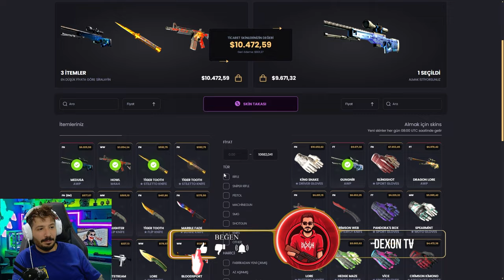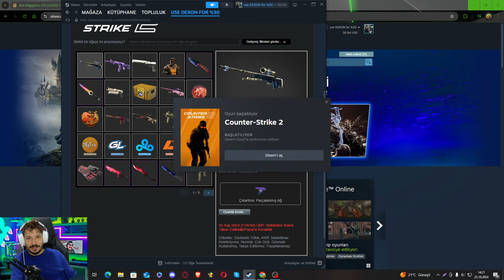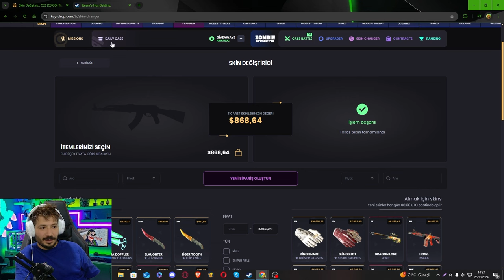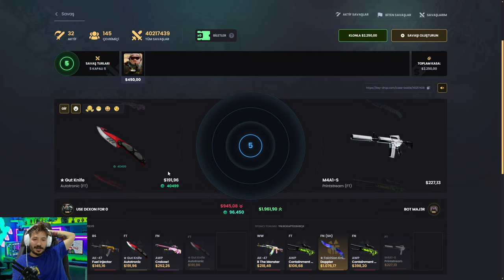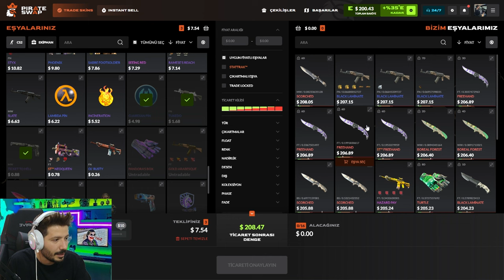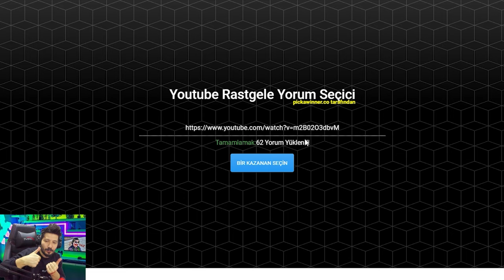KEYDROP İZLEYENLERE PANDORA BOX VERİYORUM Keydrop Promo Code 2024